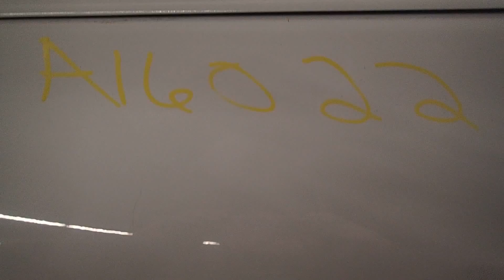A16022 2006 RAM 1500 4.7L 63K DRIVELINE TEST (VIDEO)